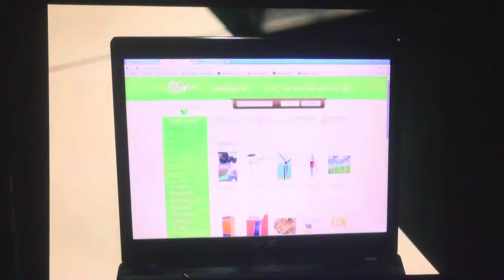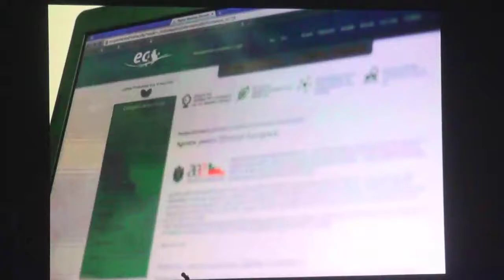Gala Moldova Eco-Energetică, ediția 2015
Titlul evenimentului: Gala Moldova Eco-Energetică, ediția 2015